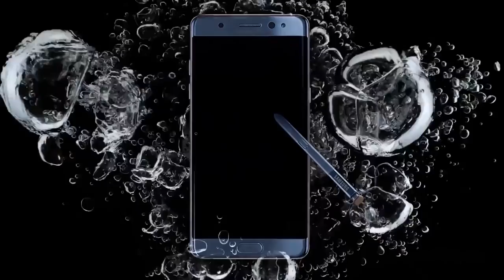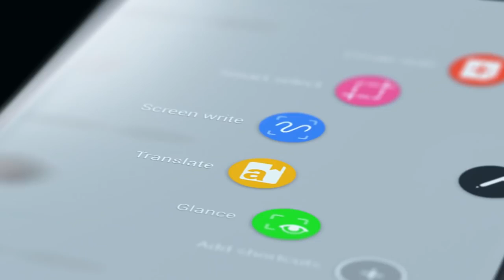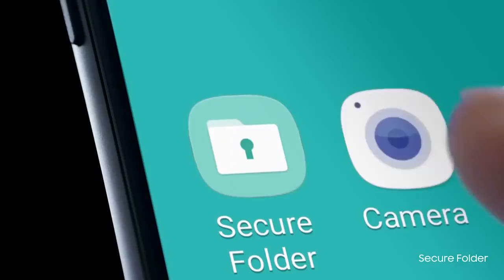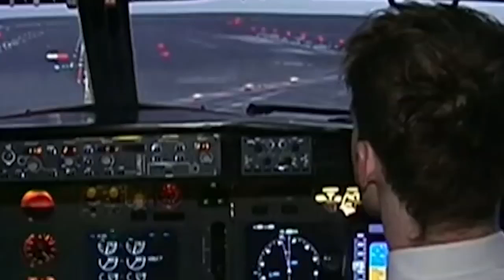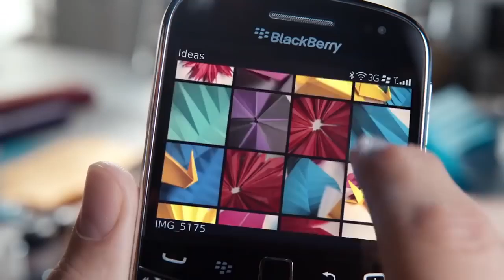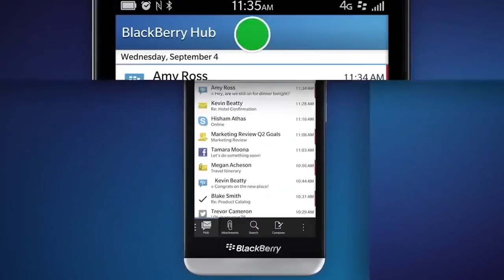8 BANNED GADGETS